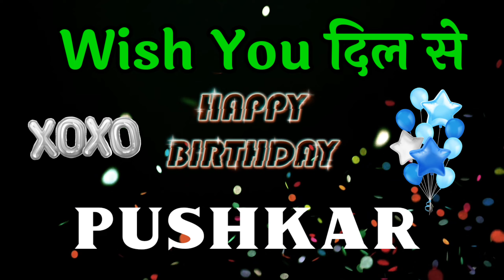HAPPY BIRTHDAY PUSHKAR || Happy Birthday Pushkar Whatsapp Status || Happy Birthday Pushkar Ji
Friend's in this video we will show happy birthday pushkar status.

happy birthday pushkar,
happy birthday pushkar whatsapp status,
happy birthday pushkar ji,
happy birthday pushkar name song status,
pushkar name birthday status,
pushkar name happy birthday status,
pushkar birthday status,
pushkar naam ka birthday status,
happy birthday pushkar status hindi,
pushkar birthday status video,
birthday cake pushkar name,
pushkar birthday shayari,
pushkar birthday song status,
happy birthday status pushkar naam ka,
pushkar birthday song,
wish you happy birthday pushkar,
wish you happy birthday pushkar song,
pushkar birthday whatsapp status,

Thanks For Visisting.